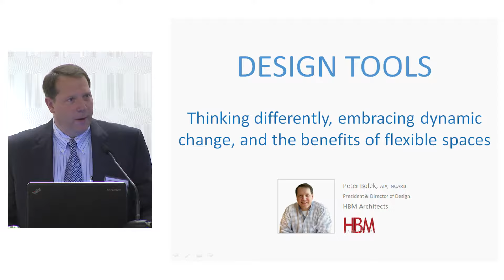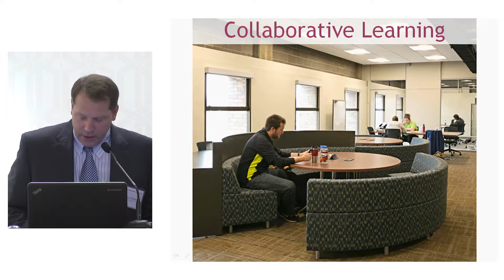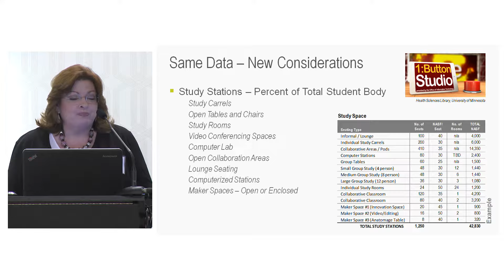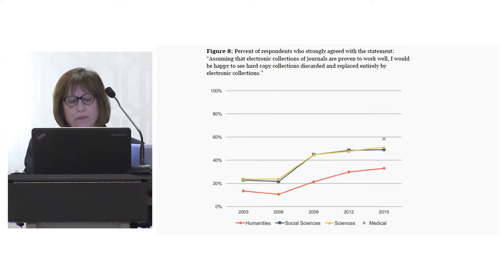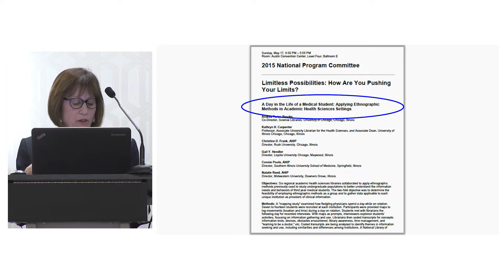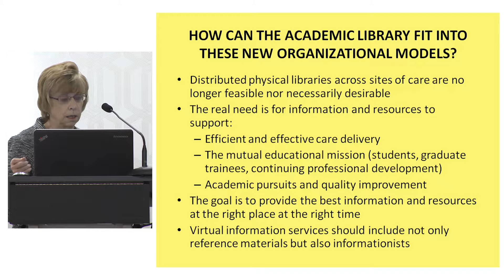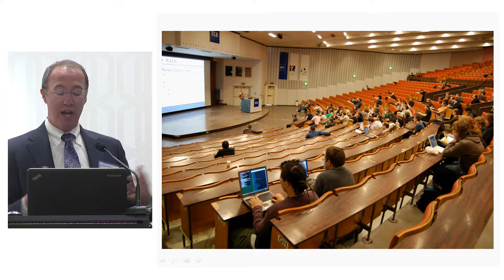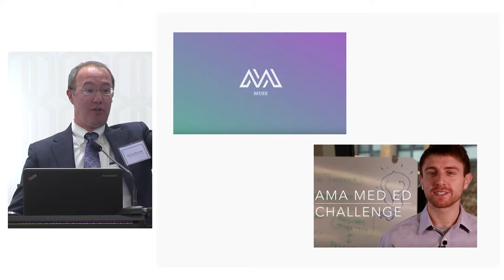Panel: Perspectives on the Library of the Future: Planning, Design, Innovation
The National Network of Libraries of Medicine Middle Atlantic Region (NN/LM MAR), the Association of Academic Health Sciences Libraries (AAHSL), and the National Network of Libraries of Medicine Southeastern/Atlantic Region (NN/LM SE/A) co-sponsored: “Teaching & Learning in New Library Spaces: The Changing Landscape of Health Sciences Libraries”.
This panel of experts envisioned new health sciences libraries teaching and learning spaces. (Moderator: M J Tooey)

    An Architect's Perspective:  Peter J. Bolek, AIA, NCARB, Principal at Holzheimer Bolek + Meehan (HBM) Architects
    A Campus Planner's Perspective:  Lisa Keith, Space Planner, Principal at Ayers Saint Gross (ASG)
    An Ethnographer's Perspective:  Nancy Fried Foster, Senior Anthropologist, Libraries and Scholarly Communication at Ithaka S+R
    A Health Care Administrator's Perspective: Barbara Barnes, MD, Associate Vice Chancellor for Continuing Education and Industry Relationships and Associate Dean for Continuing Medical Education at the University of Pittsburgh and Vice President of Sponsored Programs, Research Support, and Continuing Medical Education for the University of Pittsburgh Medical Center (UPMC)
    A Health Science Educator's Perspective:  Steven Herrine, MD, Professor of Medicine and Vice Dean for Undergraduate Medical Education, Sidney Kimmel Medical College, Thomas Jefferson University, Philadelphia, PA